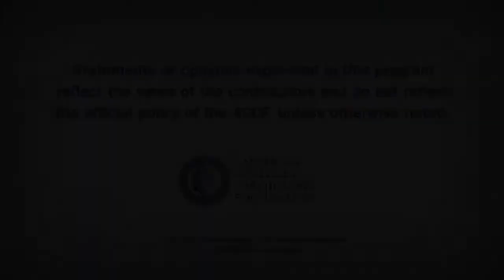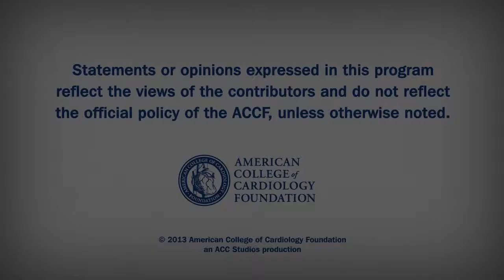Heart Minute | Ramipril for Claudication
Ramipril for Claudication